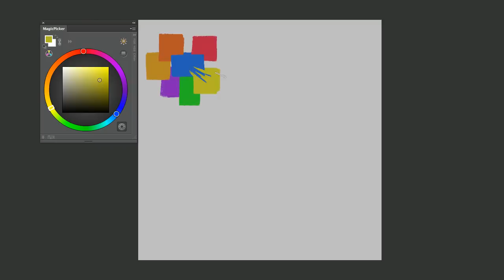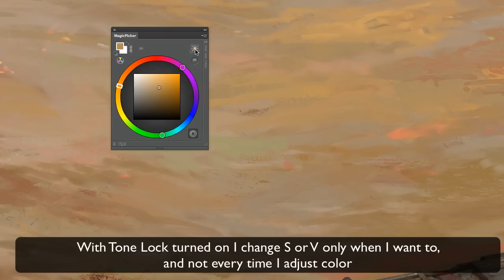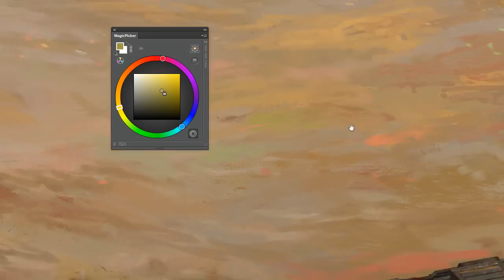MagicPicker color wheel 3.0: Tone Lock (CS6/5/4/3)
A brief look at new Magic Picker feature Tone Lock.

the song is M83 — Lower Your Eyelids To Die With The Sun